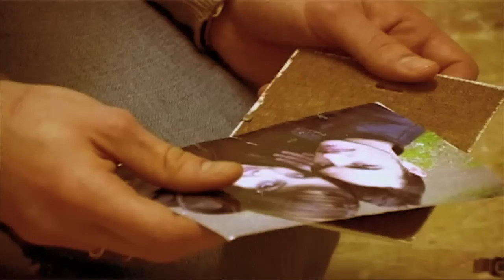Remember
Sogno, incubo o ricordo? Così vicini e distanti allo stesso tempo tra loro che a volte quasi si confondono.

Cortometraggio realizzato nel 2009 come esercitazione scolastica.

CAST :
Massimiliano Frateschi
Laura Chiarotto

Scritto e Diretto da:
Marco Pecchinino